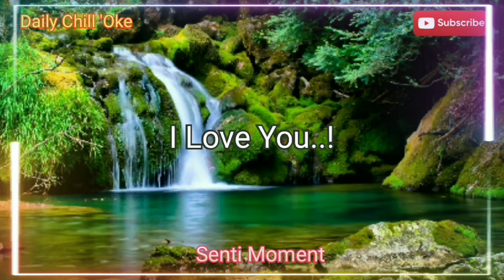Wonderful Tonight by Eric Clapton ( Instrumental ) Senti Moment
Daily Chill 'Oke

Just Sing! Sing to Relax

Senti Moment

Wonderful Tonight by Eric Clapton